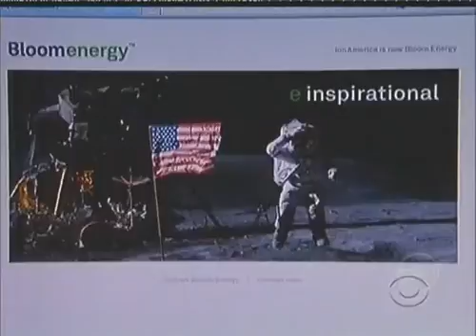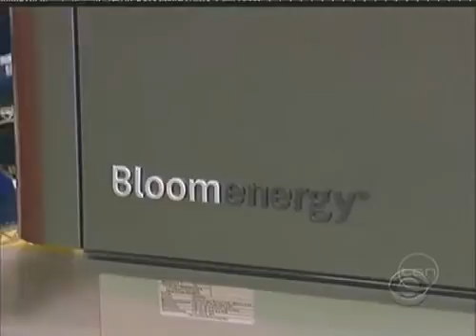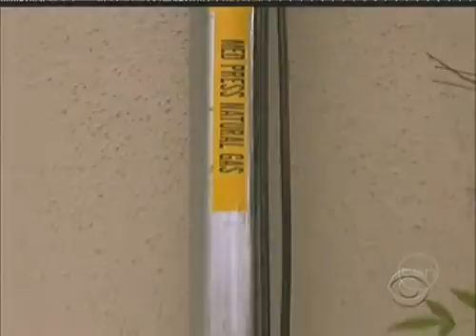Bloom Energy Bloom Box - Off grid electricity for homes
- Fuel Cell Arizona - Bloom Energy Bloom Box - Off grid electricity for homes